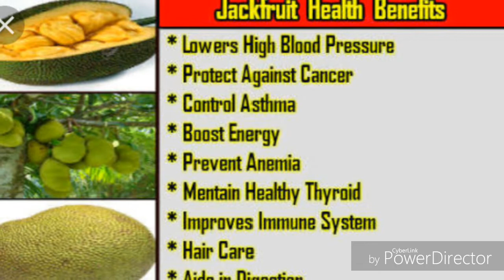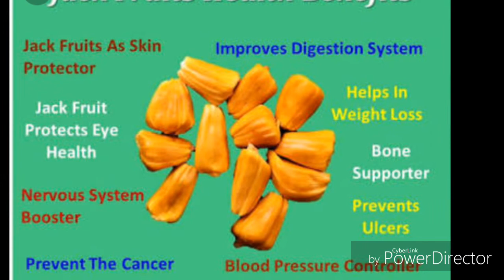jack fruit ke fayde जानिए कटहल खाने के अनूठे फायदे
कटहल की मसालेदार सब्जी किसी के भी मुंह में पानी ला सकती है. ये दुनिया के सबसे बड़े फलों में से एक है. कटहल का इस्तेमाल न केवल सब्जी बनाने में बल्क‍ि अचार, पकौड़े और कोफ्ता बनाने में भी किया जाता है. पका कटहल भी काफी पसंद किया जाता है.
कटहल में ढ़ेरों ऐसे तत्व होते हैं जो शरीर की कई आवश्यकताओं को पूरा करते हैं. इसमें विटामिन ए, विटामिन सी, थायमीन, पोटैशियम, कैल्शियम, आयरन और जिंक प्रचुर मात्रा में होता है.

इन सबके अलावा इसमें भरपूर फाइबर होता है. अच्छी बात ये है कि इसमें कैलोरी नहीं होती है. ऐसे में ये हार्ट से जुड़ी कई बीमारियों में भी फायेमंद है.

1. कटहल में पाया जाने वाला पोटैशियम हार्ट से जुड़ी बीमारियों से सुरक्षित रखता है. उच्च रक्तचाप के मरीजों के लिए ये बहुत ही फायदेमंद है.

2. ये आयरन का एक अच्छा सोर्स है जिसकी वजह से एनीमिया से बचाव होता है. साथ ही इसके प्रयोग से ब्लड सर्कुलेशन भी नियंत्रित रहता है.

3. अस्थमा के इलाज में भी ये एक कारगर औषधि की तरह काम करता है. कच्चे कटहल को पानी में उबालकर छान लें. जब ये पानी ठंडा हो जाए तो इसे पी लें. नियमित रूप से ऐसा करने से अस्थमा की समस्या में फायदा होता है.

4. इसमें पाए जाने वाले कई खनिज हार्मोन्स को भी नियंत्रित करते हैं.

5. कटहल में मैग्नीशियम भी पर्याप्त मात्रा में होता है. जिसकी वजह से हड्डियां भी स्वस्थ और मजबूत रहती हैं.

6. कटहल में पाए जाने वाले विटामिन सी की वजह से रोग प्रतिरोधक क्षमता अच्छी बनी रहती है.

7. कटहल का सबसे बड़ा फायदा ये है कि इसमें भरपूर रेशे होते हैं. जो पाचन क्रिया को बेहतर बनाए रखते हैं.